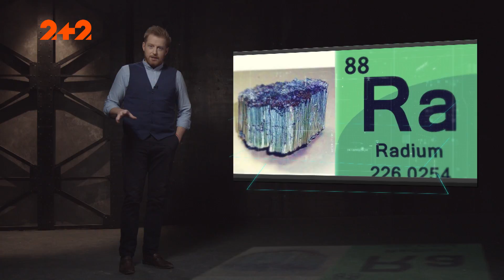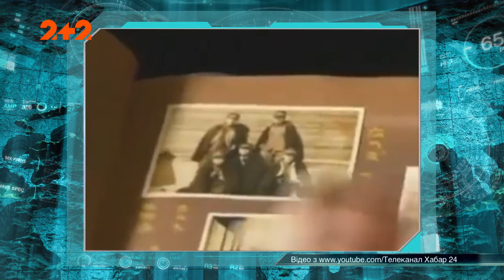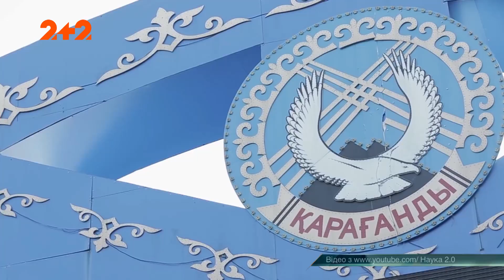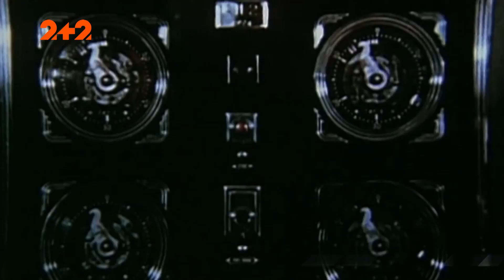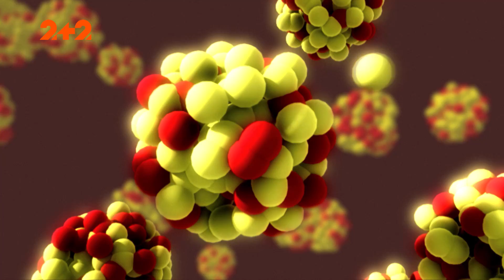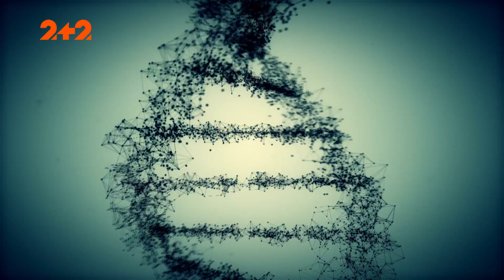Радіоактивні мутанти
Радіація вбиває, але не всіх. Радіація не діє на щурів та тарганів, а також на деяких людей. Як радіонукліди впливають на людину та чому уряди різних країн замовчують проблеми із ядерними випробуваннями?